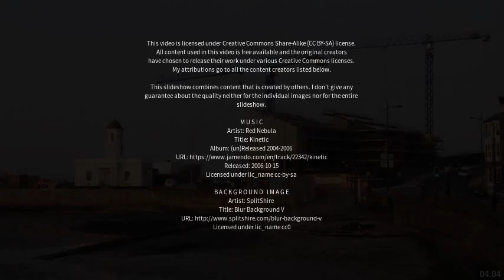Best places to visit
Best places to visit - Margate (United Kingdom) Best places to visit - Slideshows from all over the world - City trips, nature pictures, etc.